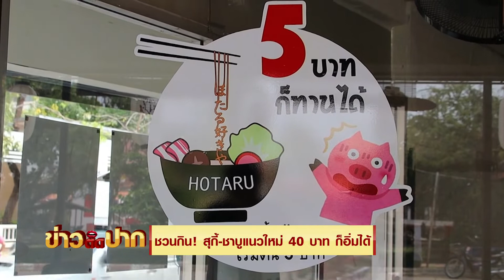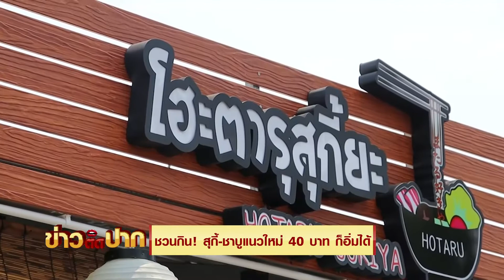ต้องลอง! สุกี้-ชาบูแนวใหม่ 40 บาทก็อิ่มได้ I ข่าวติดปาก 11.00-11.20 I วันที่ 17 มี.ค.65